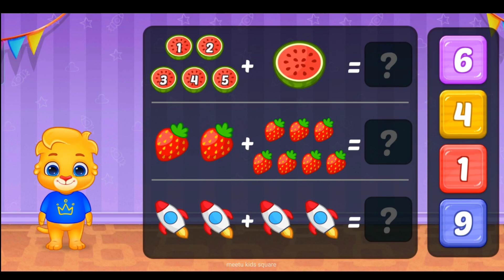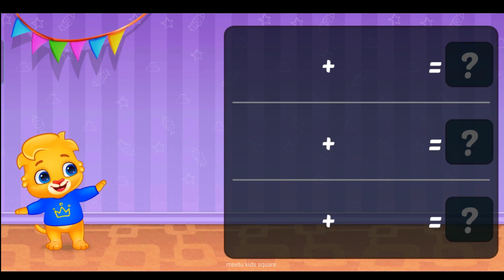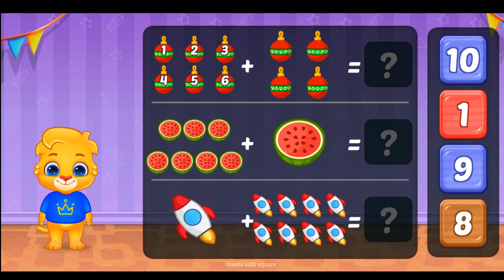preschool and kindergarten learning games | counting games for preschoolers | 123kidsfun numbers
preschool and kindergarten learning games

interactive counting games for preschoolers

Ikg games channel

123kidsfun numbers

monkey math school

monkey preschool learning

counting games for toddlers

color matching activity for kindergarten/preschool

monkey preschool animals

preschool memory match